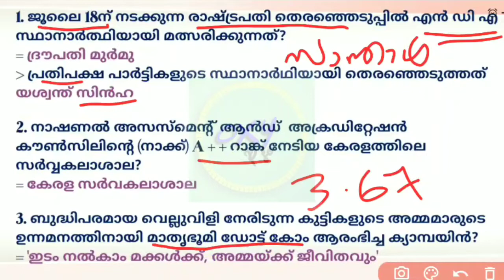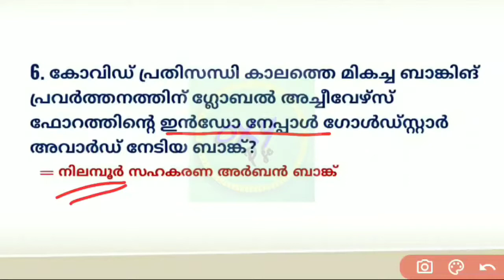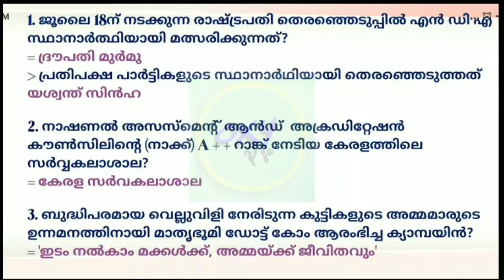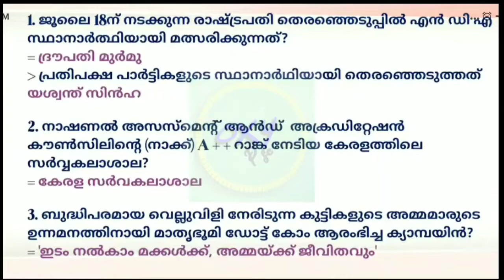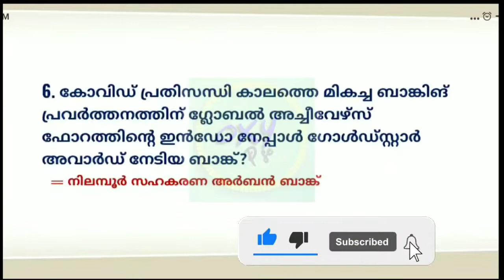പത്രവാർത്തകളിലൂടെ | DAILY CURRENT AFFAIRS |june 22